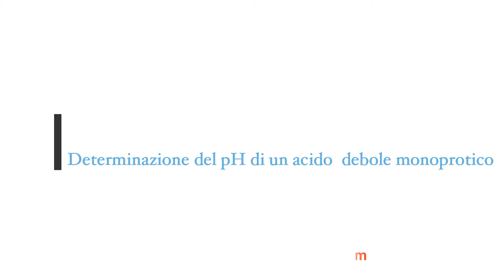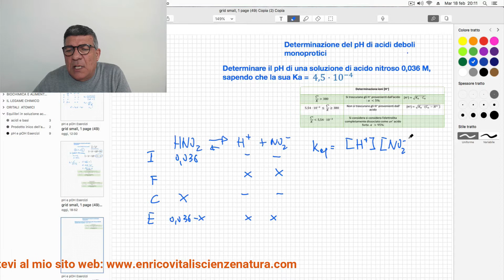Determinazione del pH di un acido debole monoprotico in soluzione diluita Esercizio.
NB Al minuto 8.36 la X2 = - 4,3 x 10 -3 che ad ogni modo non è una radice accettabile.

Basta iscriversi!!!